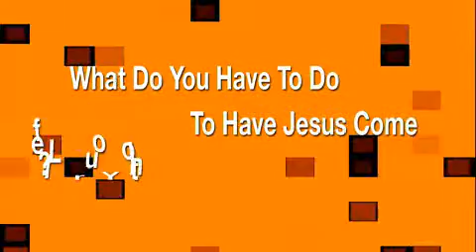ROCK 2011 - Interview, Saturday Evening